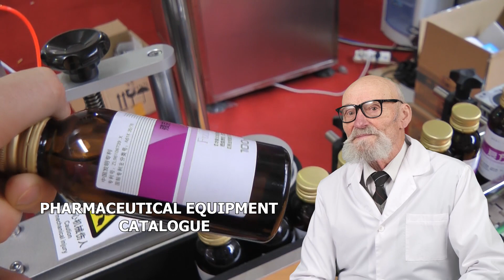COLOCAR EN LOS VIALES LA FOTO, TAMIZAR VIBRACIÓN DE LA INDIA, MÁQUINA DE CAJAS DE CARTÓN KALIX